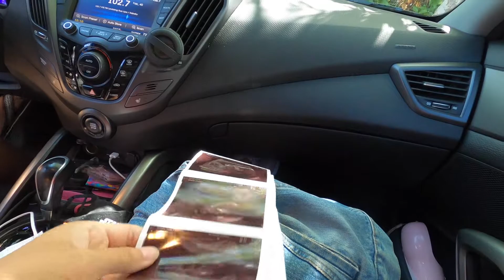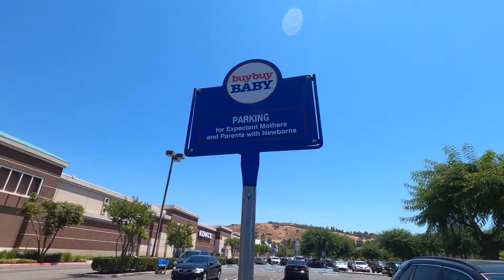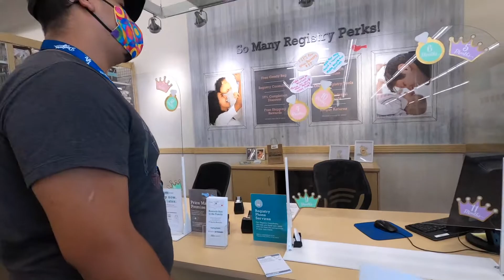Vlog #24 (We're Halfway There!)